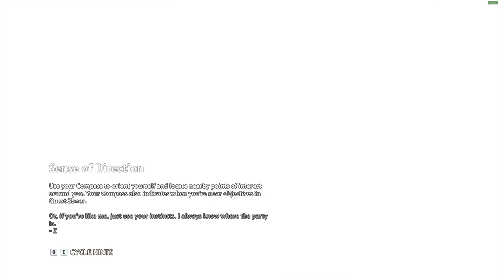Immortals Fenyx Rising | Part 2 | RAW VOD